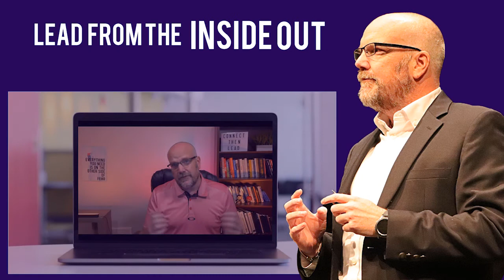Leading Through Chaos Series- Suzanne Bernier- Where personal development and leadership meet. EP 34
Where personal development & leadership converge.

This is Part 1 of the interview. To view Part 2 and the complete interviews with 11 other experts in leading through chaos register for Daryl's FREE Leading Through Chaos Online Summit

SUZANNE BERNIER, CEM, CBCP, MBCI, CMCP PRESIDENT OF SB CRISIS CONSULTING AUTHOR
OF DISASTER HEROES

A former journalist and government press secretary, Suzanne is now an international, multi
certified, award-winning crisis management consultant, trainer, speaker and author, who has
helped governments, communities and companies plan for, respond to, and recover from
disasters for over twenty years. She was named 2016’s ‘Continuity &amp; Resilience Consultant of the
Year – North America’ by the Business Continuity Institute (BCI), and had the honor of being a
guest speaker at The White House during FEMA’s 2016 Individual &amp; Community Preparedness
Awards ceremony.

Throughout her career, Suzanne has been professionally and/or personally involved in helping
communities plan, respond, rebuild or recover from numerous crises, including the San
Bernardino and 9/11 terror attacks, Hurricane Katrina, SARS, the H1N1 pandemic, the 2003
Northeast Blackout, the 1998 “Ice Storm of the Century” in Eastern Canada, as well as numerous
floods, fires, and severe storms.

Suzanne’s critically-acclaimed book and podcast series, Disaster Heroes, tells the stories of
ordinary men, women and children who have done extraordinary things to help respond, recover
and rebuild following some of the world’s most significant modern disasters.